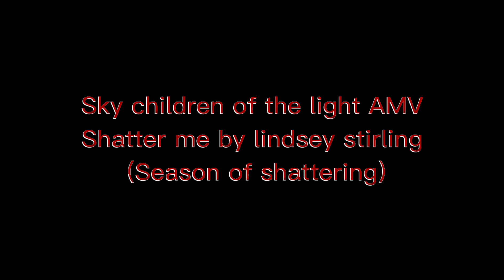Sky children of the light AMV Shatter me by lindsey stirling (Season of shattering) Teaser trailer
I'm working on my first AMV for this fall! it's going to be about sky's season "Season of shattering". - Coming this fall! - Mixel Mike